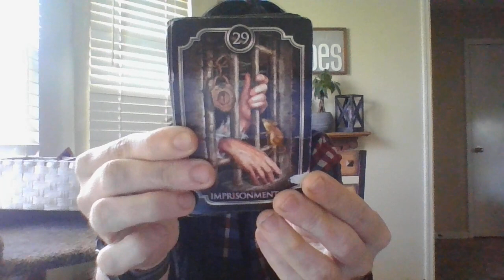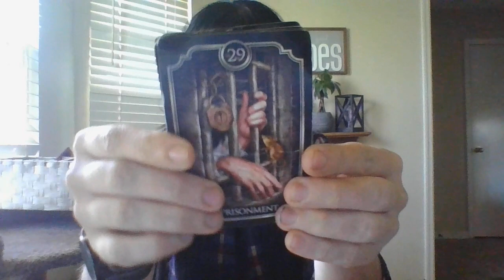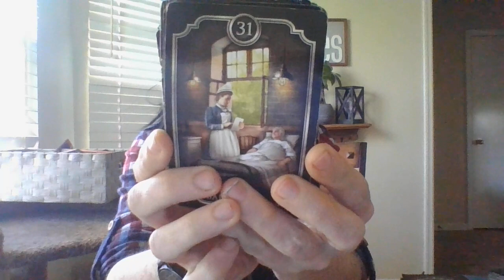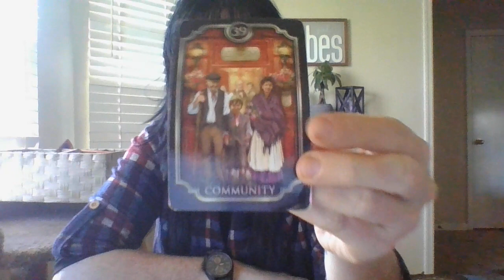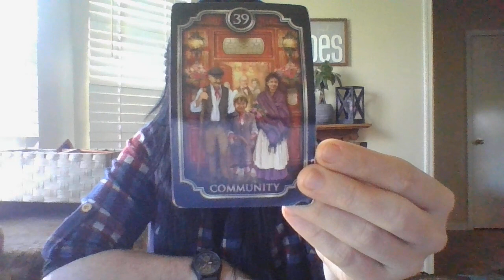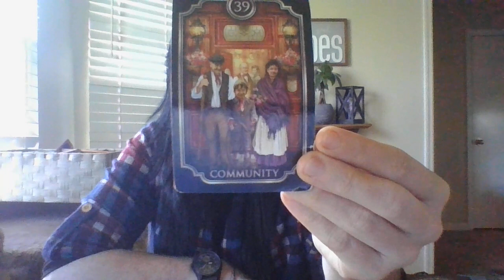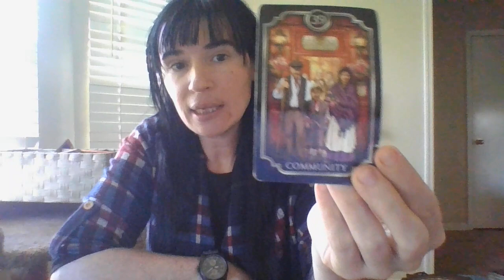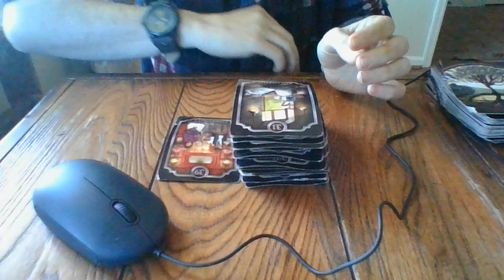FEB 22- THE DAILY T!-A SIGNIFICANT S*IC*DE SOON! WEALTHY OR FAMOUS PERSON....BLACKMAIL!